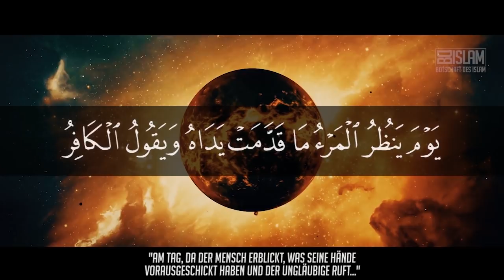Was passiert am Tag der Auferstehung? ᴴᴰ ┇Yaum al Qiyama┇ BDI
Der Gesandte Allahs (sas) sagte: „Am Tag der Auferstehung soll die Menschheit auf einem Gelände von nahezu weißer Färbung, wie ein runder Brotfladen aus reinem Mehl, versammelt werden, auf dem noch keiner ein Zeichen gesetzt hat.“ (Al-Bukhari & Muslim)